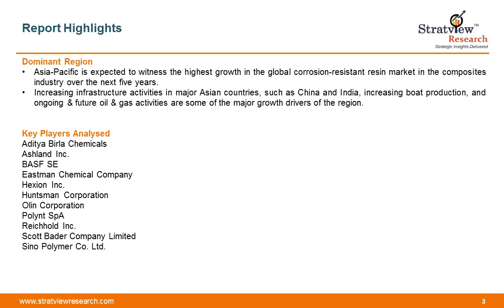Corrosion Resistant Resin Market - Latest Trends and Analysis (2017-2022)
This report, from Stratview Research, studies the corrosion-resistant resin market in the global composites industry over the period 2017 to 2022. The report provides detailed insights into the market dynamics to enable informed business decision making and growth strategy formulation based on the opportunities in the market.